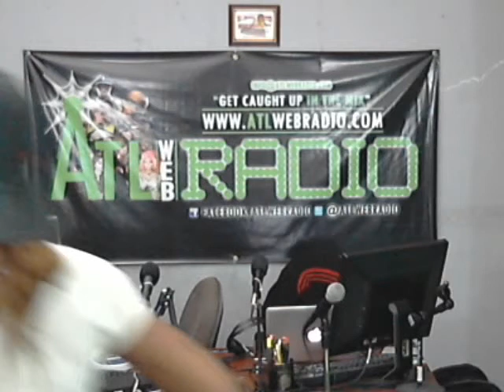The World's #1 Hip-Hop Internet Radio